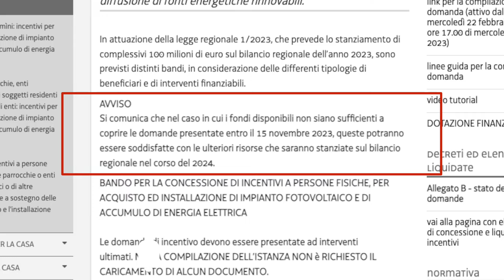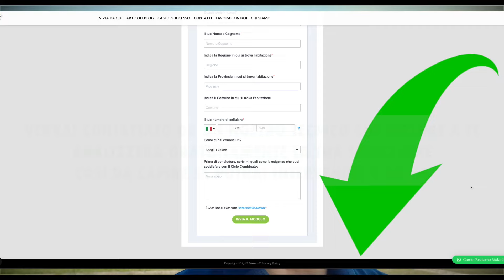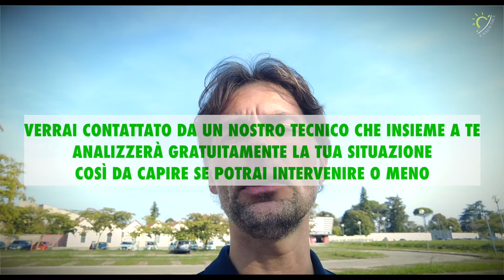Proroga Bonus Friuli Venezia Giulia 2024: Risparmia su Fotovoltaico e Batteria (40%+50%)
Se ancora non hai approfittato del contributo a fondo perduto della regione Friuli Venezia Giulia, ti invito a farlo ora! Si tratta di una grande opportunità che non puoi perdere, ora prorogata anche nel 2024.

Il bando è stato, senza ombra di dubbio, un successo nel 2023, con oltre 10.000 domande liquidate o in fase di liquidazione. Si avvia verso la sua conclusione, in parte legata alla vicinanza dell'esaurimento dei 100 milioni di euro stanziati e in parte anche all'avvicinarsi della data del limite della domanda, che era il 15 novembre.

Ma ci sono due grosse novità. Forse l'hai già sentita: il bando fotovoltaico e batteria verrà ripresentato anche per il 2024. L'importo totale del bando non è ancora ufficiale, anche se si parla comunque di cifre sostanziose. Chi, quindi, per vari motivi, non è riuscito ad usufruire di questa incredibile opportunità potrà dire bene: il prossimo anno non me la faccio scappare.

Ma qui entra in gioco la seconda novità, e ve la voglio leggere direttamente dal sito della regione. Andiamo nella pagina del bando della Regione. Appena lo si apre, hanno messo questo avviso che vi leggo testuale: "Si comunica che nel caso in cui i fondi disponibili non siano sufficienti a coprire le domande presentate entro il 15 novembre 2023, queste potranno essere soddisfatte con ulteriori risorse che saranno stanziate sul bilancio regionale nel corso del 2024."

Ecco allora che chi usufruisce dell'incentivo ora non ha il rischio di rimanere a bocca asciutta come nell'incentivare prima a coprire gli impianti che sono stati incentivati in questo anno con precedenza. Per questo anno, sono sicuro che anche qualcuno che sta guardando questo video sia stato fermato dal fare l'impianto per la paura che i fondi finissero prima di aver caricato la domanda. Bene, questo rischio è scongiurato.

Quindi, se vuoi eseguire il tuo impianto ora e non aspettare l'anno prossimo e quindi usufruire dell'impianto fotovoltaico e quindi dell'energia gratuita del sole anche in tutti questi mesi che ti aspettano, ti invito a compilare l'autoanalisi energetica che trovi in descrizione. Un nostro tecnico ti contatterà, e insieme a lui, potrai progettare l'impianto adeguato alla tua abitazione e quindi su misura per te e la tua famiglia.

Ti ricordo che anche se l'investimento da parte tua è minimo, è importantissimo che ti rivolgi alle aziende specializzate. Anche i materiali che andrai a scegliere sono importanti. Non è vero, come ho sentito dire da qualcuno, che alla fine i materiali sono tutti uguali. Ricorda che l'impianto fotovoltaico nasce per rimanere più di 20 anni sul tetto di casa tua. L'incentivo è generoso e ti permette di installare nella tua il meglio che offre il mercato.

Come puoi vedere migliaia di famiglie hanno già approfittato di questa opportunità. Moltissimi hanno già ricevuto il 40% a fondo perduto della cifra investita direttamente sul loro conto corrente.

Perciò, se la cosa ti incuriosisce e vuoi approfondire anche per la tua abitazione ti invito a compilare il modulo

Noi del il Sole in Tasca ti garantiamo massima velocità nella risposta e tempi brevi per un sopralluogo da parte di un nostro tecnico per valutare la tua situazione e prospettarti un Impianto su misura.

 Il tempo a disposizione è poco ma l’opportunità è grande, non fartela scappare!

Il Sole in Tasca